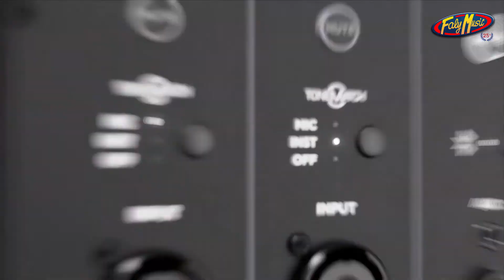Audio para 300 personas Bose L1 Pro 16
Sistema de audio para 300 personas